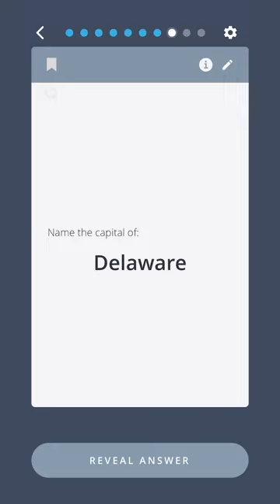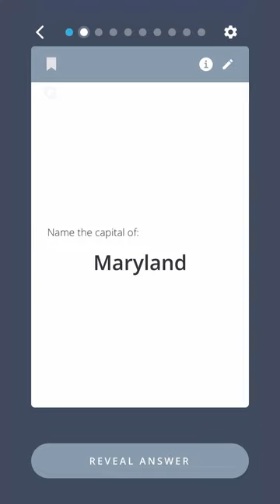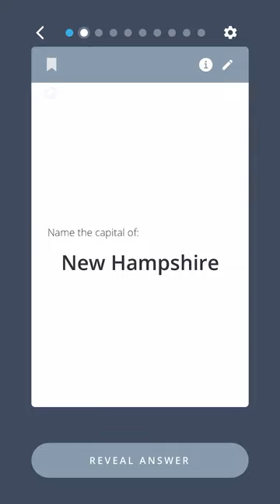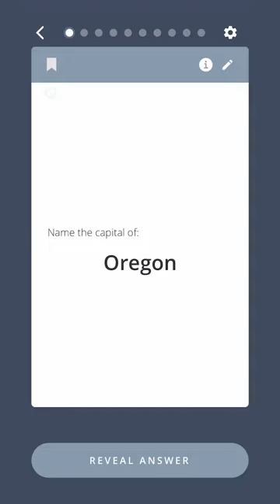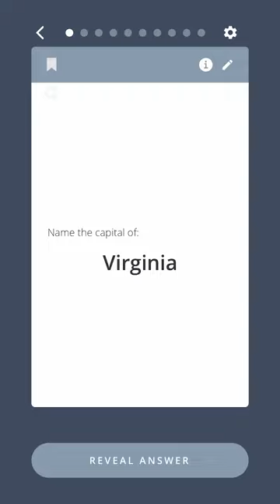Put your state capital knowledge to the test! We bet you can't get every one right 🤔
Welcome to the ultimate U.S. state capitals quiz featuring Brainscape’s flashcards from our ‘Get Smarter’ collection of general knowledge flashcards! Find those (and more flashcards on ‘MURICA) here
In this video, we'll test your smarts with a selection of questions and answers that cover all of America’s state capitals, such as:
0:11 -  Name the capital of Alaska
0:48 -  Name the capital of Florida
1:19 - Name the capital of Iowa
1:44 -  Name the capital of Maryland
2:21 -  Name the capital of Nebraska
2:47 - Name the capital of New York
3:35 -  Name the capital of South Dakota
4:12 -  Name the capital of West Virginia
The questions and answers you see on the screen are actually screen recordings of Brainscape’s U.S. State Capitals flashcards from our ‘Get Smarter’ collection one of the most effective tools for improving your baseline knowledge in all the things you wished you’d learned in school!
With our sophisticated spaced repetition algorithm—and blend of cognitive learning tactics like active recall, metacognition, and interleaving practice—Brainscape empowers you to easily learn and retain large amounts of information, anytime and anywhere.
So, whether you're a geography student, a trivia buff, or just someone who loves to learn new things, this compilation of U.S. State capitals trivia is totally for you! So sit back, relax, and get ready to put your history knowledge to the test and get smarter with Brainscape's flashcards.
Pinned Comment
And since you like putting your American geography knowledge to the test, you might find this academy article super interesting
For other fantastic study resources check out: